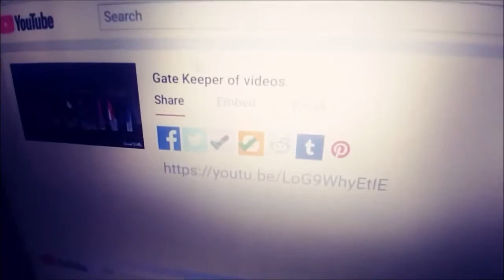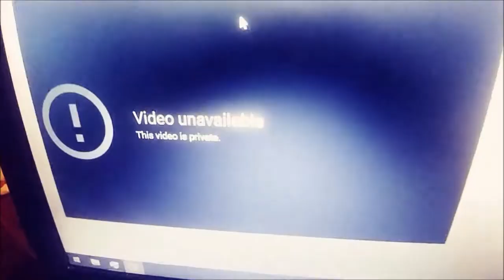Video unavailable: Gate Keeper- video is private.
A video about posting a video.
That is, in turn, about the posting of the next video.
And the next ...